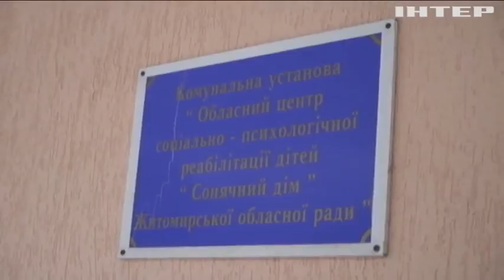Позбутися "соціального сирітства" можна тільки подолавши бідність - Олег Ляшко